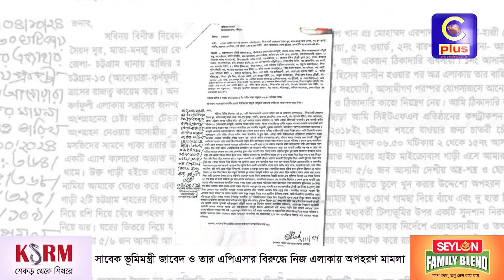সাবেক ভূমিমন্ত্রী জাবেদ ও তার এপিএস'র বিরুদ্ধে নিজ এলাকায় অ'প'হ'র'ণ মামলা | Cplus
সাবেক ভূমিমন্ত্রী জাবেদ ও তার এপিএস'র বিরুদ্ধে নিজ এলাকায় অ'প'হ'র'ণ মামলা

Slogan: আরাঁ চাটগাঁইয়া হতা হই
Country: Bangladesh
Language: Bengali।Chittagong Language
Broadcast area: Online